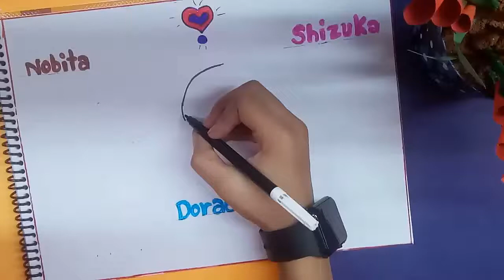Doraemon easy Drawing